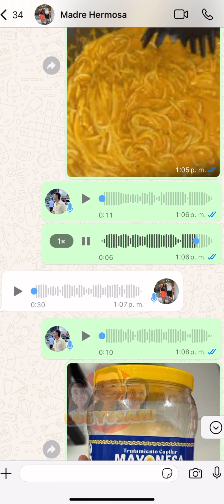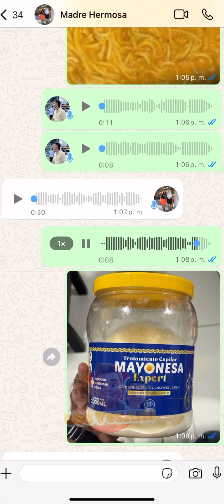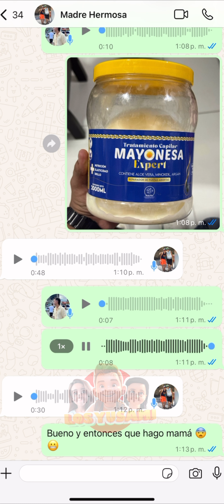Audio de WhatsApp las pastas